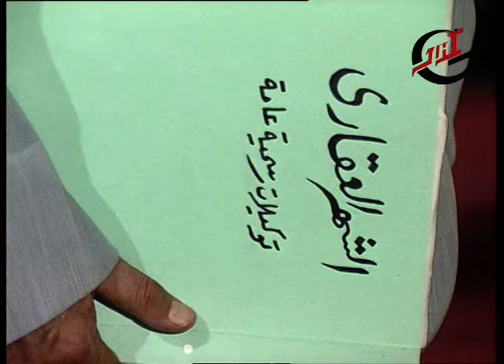مسلسل أبناء ولكن ـ الحلقة 10 العاشرة كاملة ـ Abnda Wa Laken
تدور أحداث القصة حول تاجر الأخشاب الحاج (غريب) وأبناءه، وكان له ابن مصاب نتيجة حادث سيارة، اختلفت معاملة الوالد لهذا الابن عن باقي أخوته، تزوج الابن المصاب من امرأة، كانت تسعى الزوجة إلى الوقيعة بين أبناء المنزل وإخوة زوجها بهدف السيطرة والتحكم في المنزل لتصبح هي سيدة المنزل.